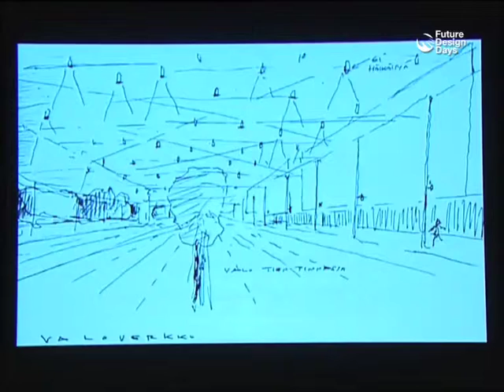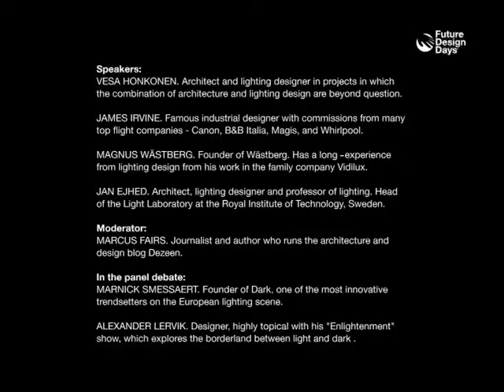Light Now 2008, FutureDesignDays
FutureDesignDays Light Now 2008